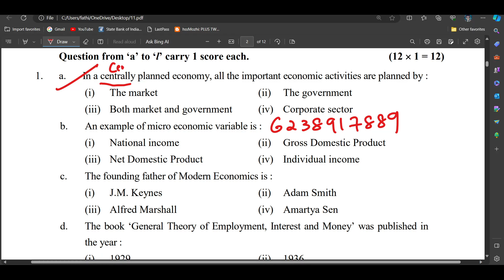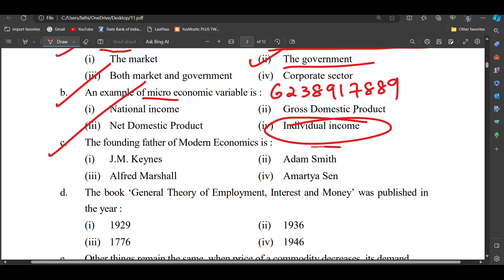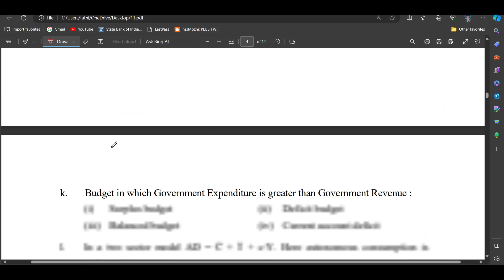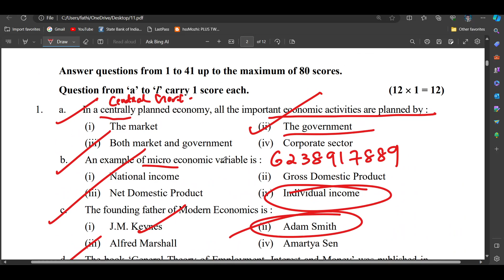1 മാർക്ക്‌ Questions പഠിക്കാം ഫുൾ മാർക്ക്‌ നേടാം💥PLUS TWO ECONOMICS|1 MARK QUESTIONS AND ANSWERS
Previous Year Plus Two economics, one mark questions and answers, in malayalam, question paper answering